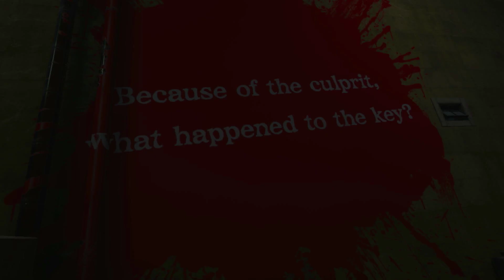(14) - The Nail Man | Master Detective Archives: Rain Code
In this episode:
- We uncover the true identity of the Nail Man!